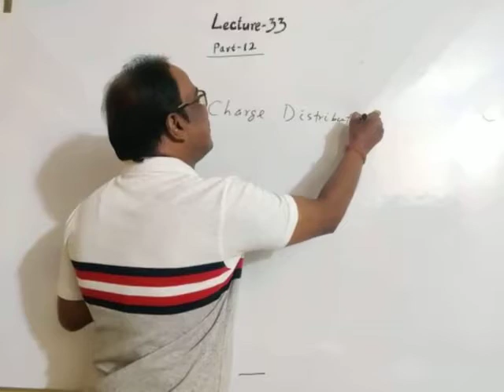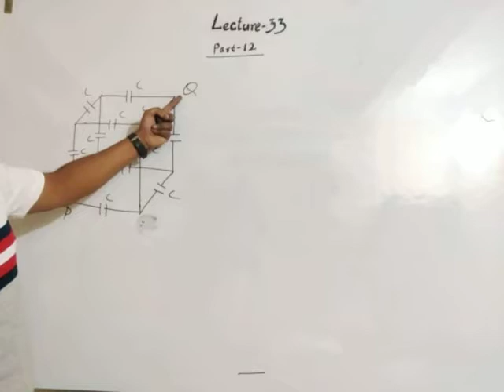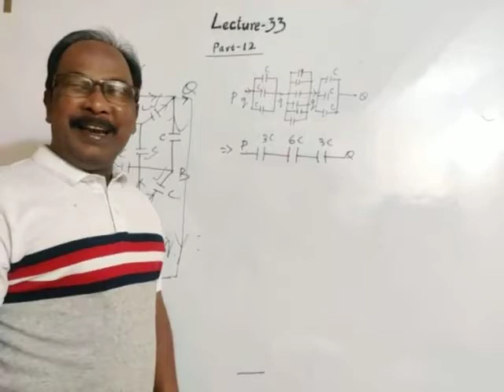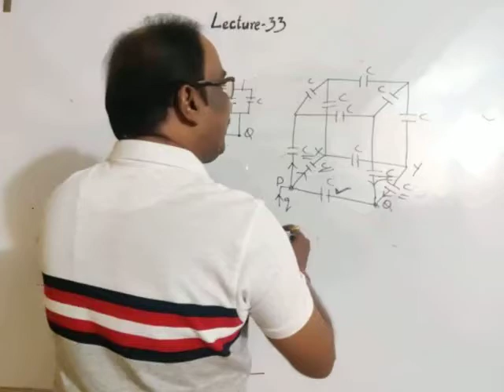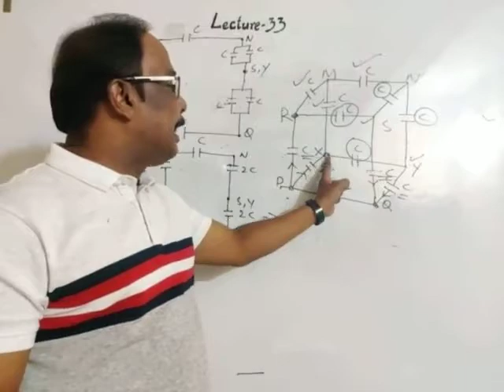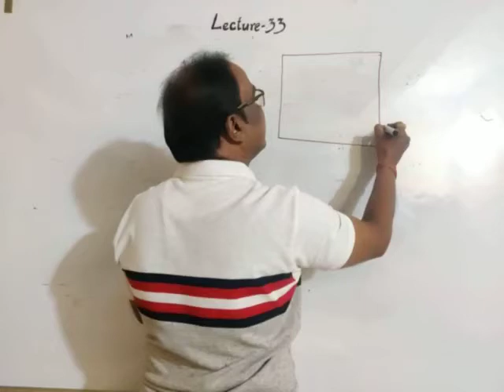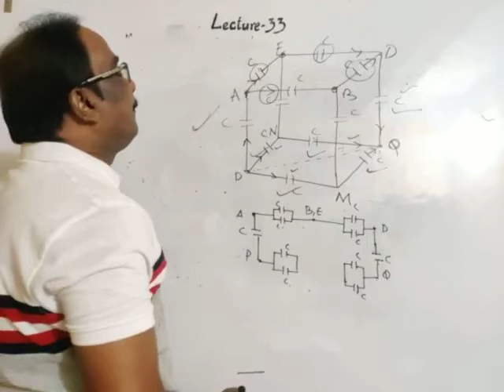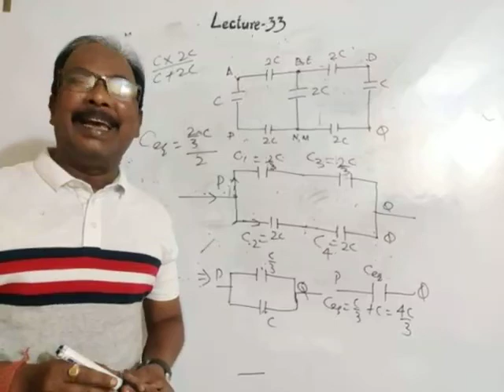CL -12,Ch-02, CHARGE DISTRIBUTION METHOD IN COMBINATION OF CAPACITORS (SKELETON CUBE OF CAPACITORS)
Part-1, Lecture-33, In this lecture I have discussed on charge distribution method in finding equivalent capacitance in combination of capacitors. I have discussed three cases on skeleton cube of capacitors